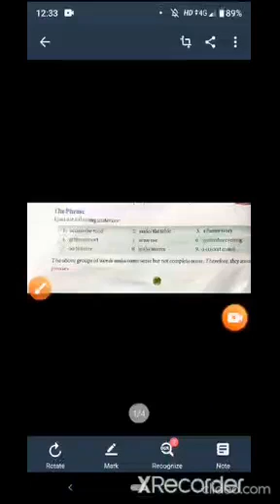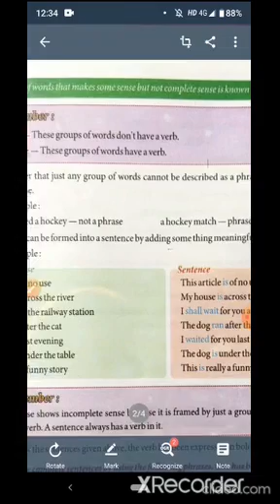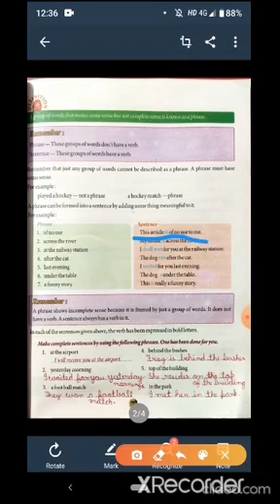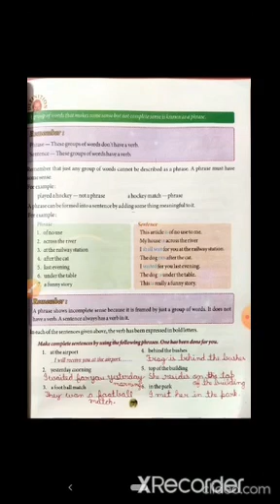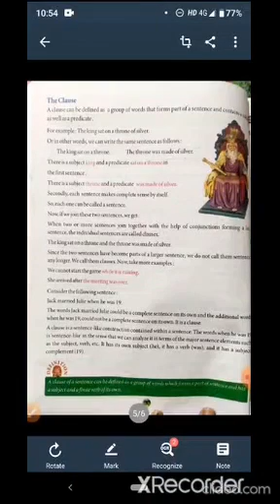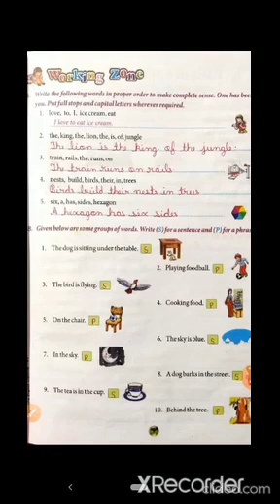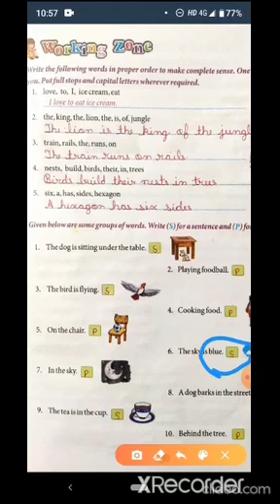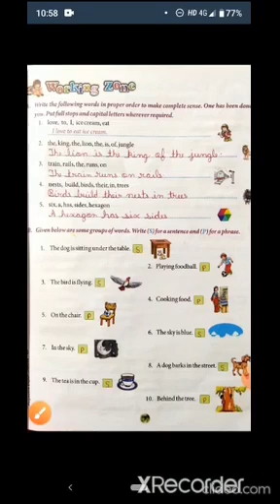17 06 2020 4TH ENGLISH